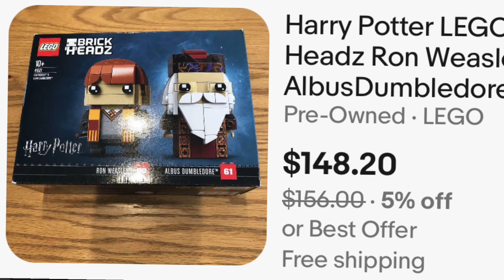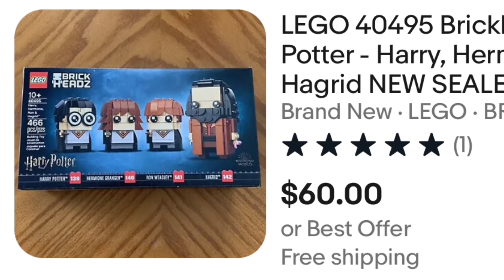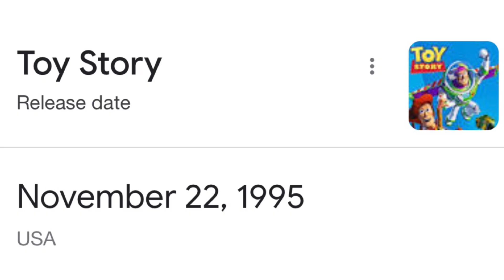5 LEGO BrickHeadz Sets that Will Double in Price Soon (LEGO INVESTING)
In this video I go over 5 LEGO Brickheadz sets that will double in price soon. I’ve concluded based on my research that these sets will double in price very soon into their retirement. These Brickheadz sets are some of the best LEGO investments in my opinion. Just in general LEGO Brickheadz have a long track record of being great preforming LEGO investments in retirement. These 5 Brickheadz sets will ￼especially make for great LEGO investments since they are popular characters from licensed LEGO themes. Personally I’m invested in most of these sets and plan on buying more soon. Some of these Brickheadz are retiring in 2022 such as Buzz Lightyear, Demogorgon and Eleven, and possibly Donald Duck.

Brickheadz I think will double in price soon:

-LEGO Stranger Things Demogorgon and Eleven (40549)
-LEGO Disney Donald Duck (40377)
-Set (40495) LEGO Harry Potter Harry, Hermione, Ron and Hagrid
-Set (40552) LEGO Buzz Lightyear
-LEGO Star Wars Ahsoka Tano (40539)